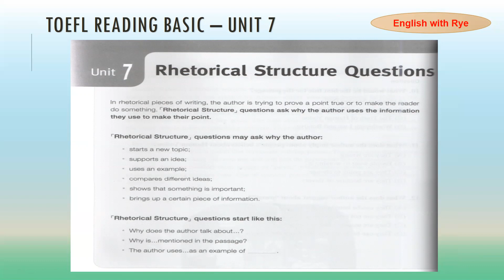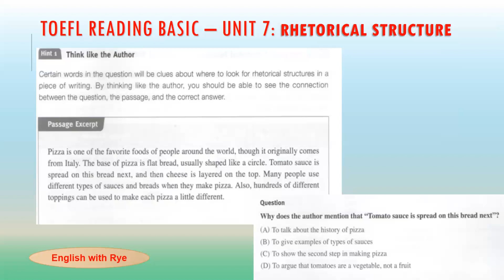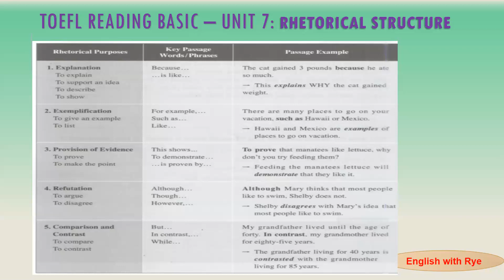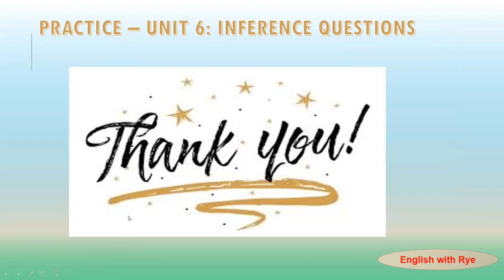TOEFL Junior Basic (A2) - Reading _ no 07: Unit 7: RHETORICAL STRUCTURE QUESTIONS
Hi vọng rằng mọi người có thể hiểu thêm các chiến thuật làm dạng câu hỏi CẤU TRÚC TU TỪ trong đề bài nhé.

Hope that help for you. Enjoy it and feedback me if you have any questions !!!